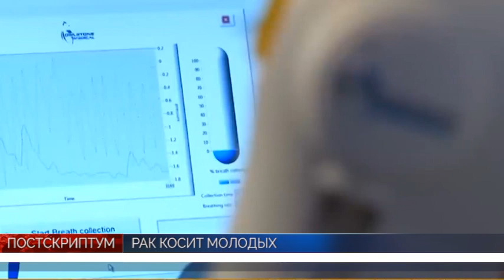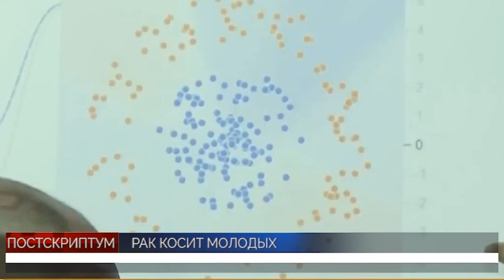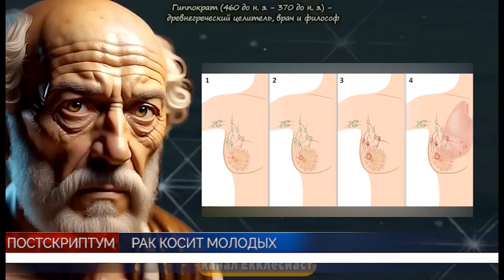PULS SEP7 POST 2023